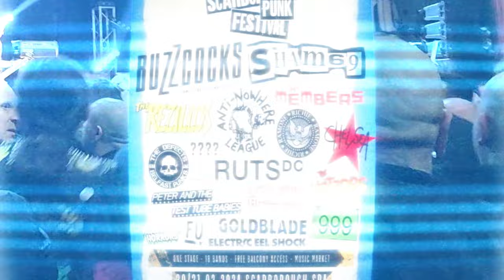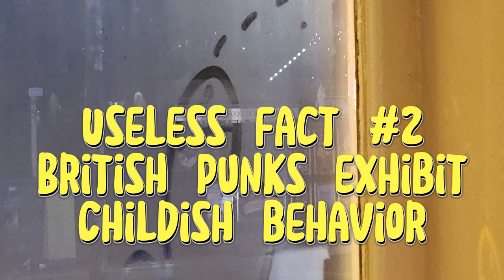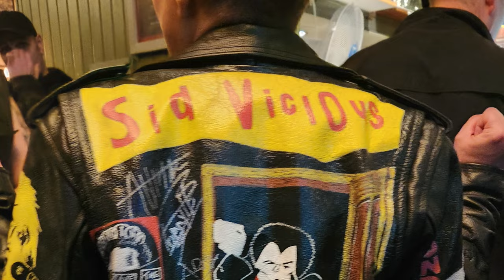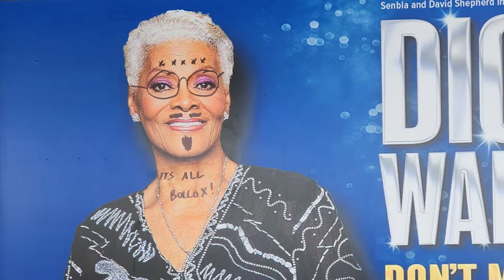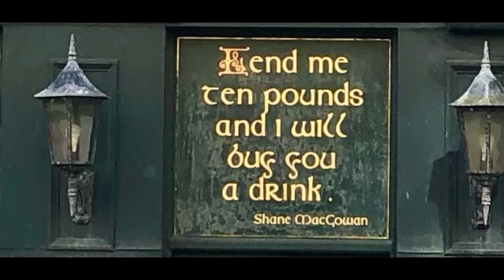Scarborough Punk Fest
Complete review of the Scarborough Punk Festival 2024. Travel, Punk, Chelsea, Anti-nowhere League, 999, Buzzocks, Sham 69, Peter and the Test Tube Babies,